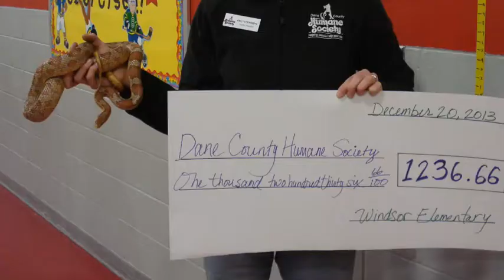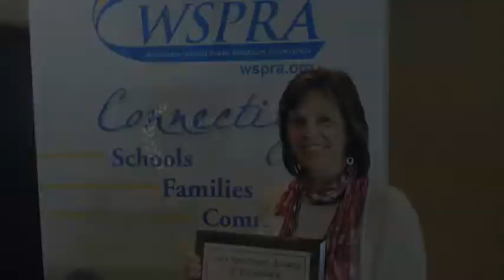Monitoring Progress since 2009: Community Partnerships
Highlights of current District activities, programs, and initiatives for two of the 10 themes identified in at the 2009 Framework for Our Future 2.0 conference. While this is not inclusive of everything going on in the District, it provides a summary of the variety of efforts under way to achieve the community's vision for our schools as it relates to "Parental and Community Partnerships with the schools" and "Community Partnerships involvement with students - volunteerism
(business, higher ed, senior center, library, and service learning)."